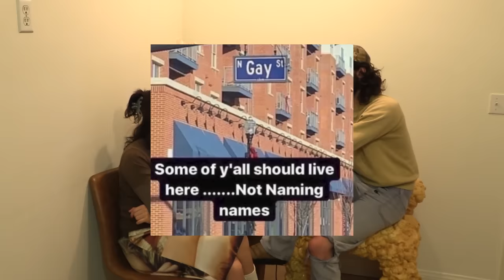Emergency Intercom - Episode 39 (we met the killer)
drew has become really sexy and enya wont admit it. they talk about their encounter with the killer and bringing casual instagram back.